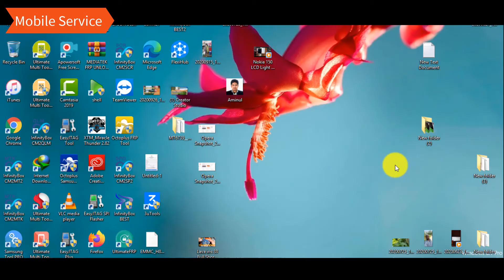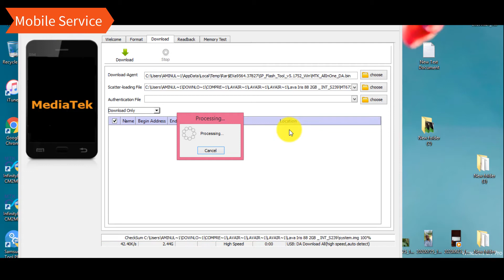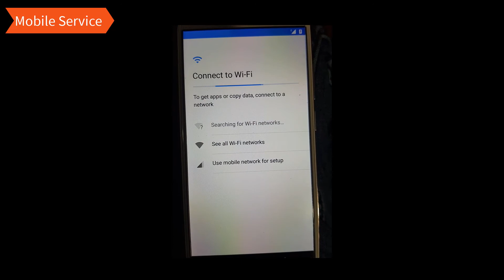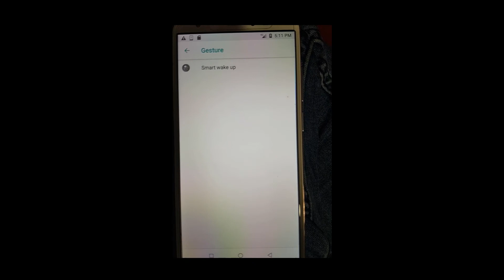Lava iris 88 Flashing Process | Firmware Free Download